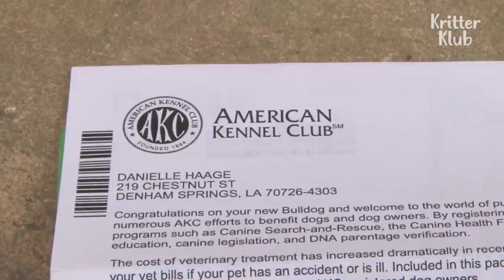Why Does A Korean Temple Dog Only Understand English? | Kritter Klub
This dog came all the way from Louisiana!